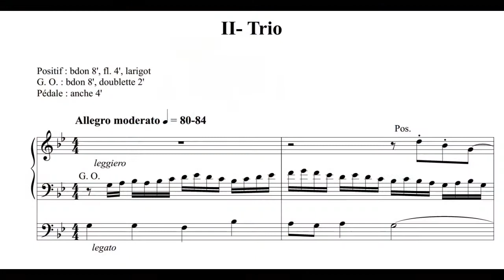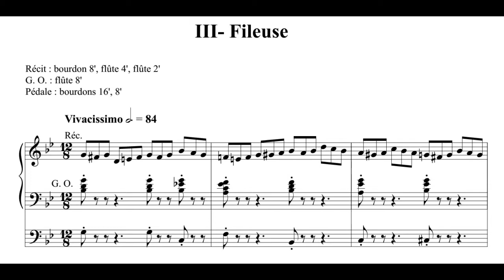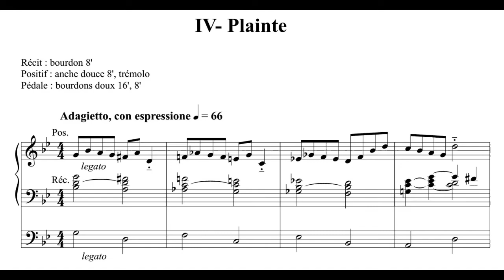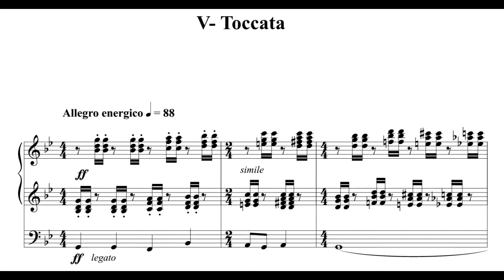Denis Bédard: Nun komm der Heiden Heiland -Hans Uwe Hielscher an der Orgel der Marktkirche Wiesbaden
Denis Bédard (*1950): Variationen über das Adventslied „Nun komm, der Heiden Heiland“ (2016)
- Choral
- Trio
- Fileuse
- Plainte
- Toccata

Bédard wurde in Québec City (Canada) geboren, studierte am Conservatoire de Musique de Québec sowie in Paris, Montréal und Amsterdam. Nach einer mehrjährigen Organisten- und Lehrtätigkeit in Québec wirkt Bédard heute als Organist an der Holy Rosary Cathedral in Vancouver (Canada) und als Orgel-Professor an der dortigen University of British Columbia. Seine zahlreichen Orgelkompositionen sind immer tonal und melodisch, und sie sind harmonisch oft der französischen Spätromantik verbunden.

„Nun komm, der Heiden Heiland“ ist ein Adventslied Martin Luthers (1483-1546), dem der altkirchliche Hymnus „Veni redemptor gentium“ des Ambrosius von Mailand (339-397) zugrunde liegt. Die heute gesungene Melodie geht jedoch auf eine Handschrift des Benediktinerklosters Einsiedeln aus dem Jahr 1120 zurück, die möglicherweise aus der musikalischen Blütezeit des Klosters St. Gallen um 900 stammt und im ersten Kirchenton (dorisch) steht.

Denis Bédard (*1950): Variations on the Advent hymn „Now come, Saviour of the gentiles“ (2016)
- Choral
- Trio
- Fileuse
- Plainte
- Toccata

Bédard, organist and composer at the forefront of contemporary Canadian church music, studied at Québec Conservatory and with André Isoir (Paris) and Gustav Leonhardt (Amsterdam) and served as organist at different churches in Québec. In 2002, he was appointed Principal Organist at Holy Rosary Cathedral in Vancouver (Canada) and Professor for organ at the local University of British Columbia. His compositions, essentially tonal and melodic, are characterized by a concern for formal clarity and immediate communication with as vast a public as possible.

"Now come, Saviour of the gentiles" is an Advent hymn by Martin Luther (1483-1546) based on the ancient church hymn "Veni redemptor gentium" by Ambrosius of Milan (339-397). The melody sung today, however, goes back to a handwriting of the Benedictine monastery Einsiedeln from the year 1120, which possibly originates from the musical heyday of the monastery St. Gallen around 900 and is composed in the first church tone (Doric).